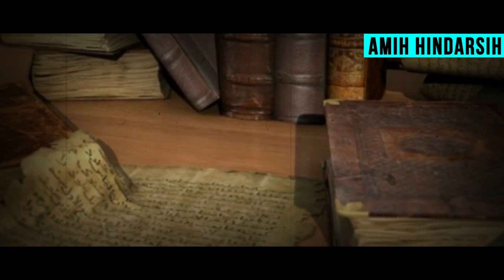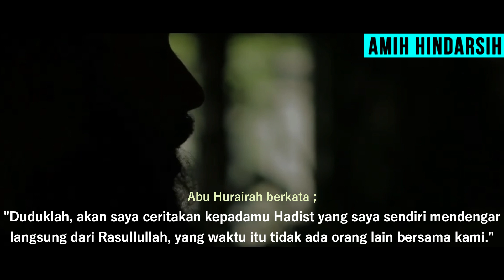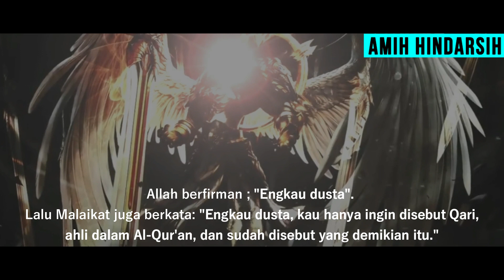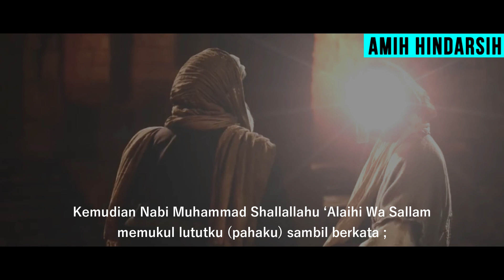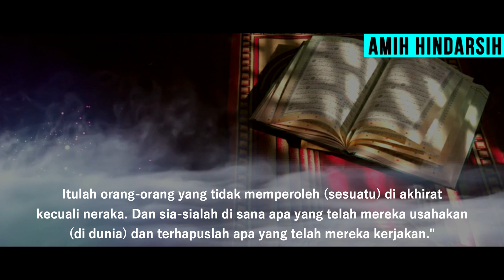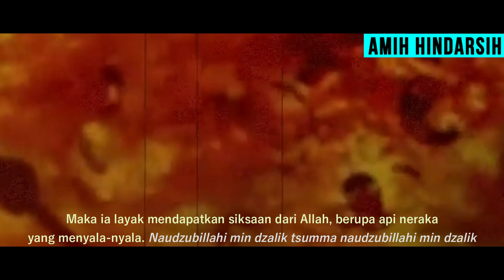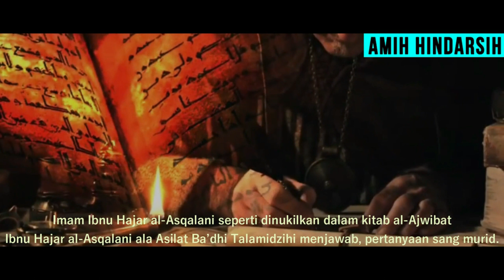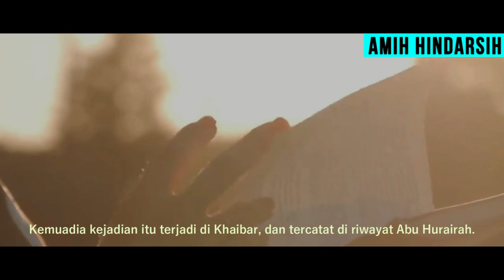MENGERIKAN ! Abu Hurairah Sampai Pingsan 3 Kali Saat Membaca Hadits ini